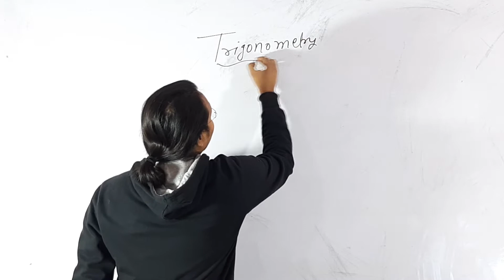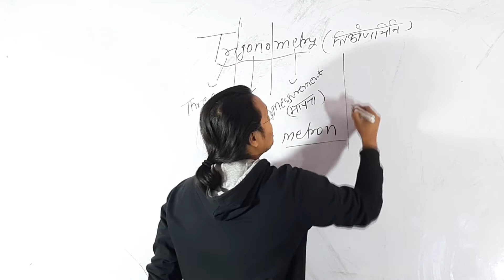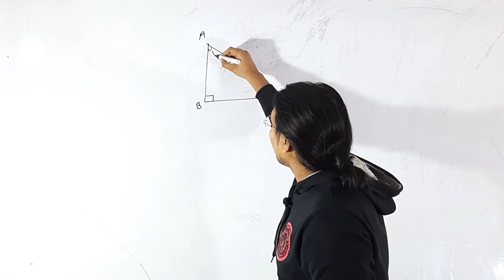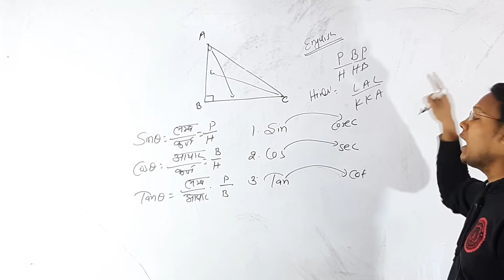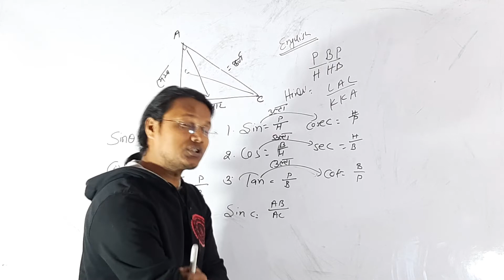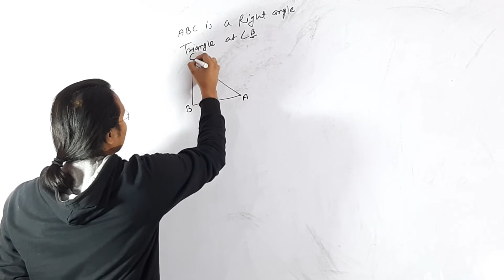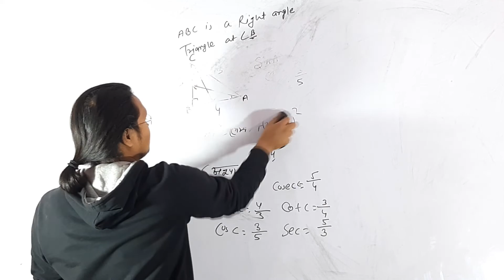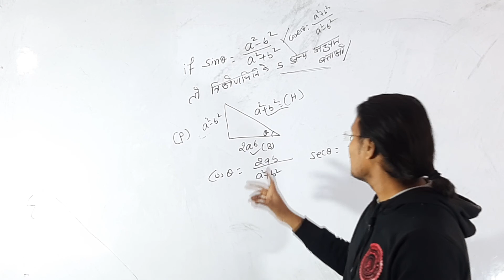ssccgl Golden chance SSC cgl(pre+mains)-2019, origin of Trigonometry by sanjay shah mathematician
in this lecture explained by SSM SIR IIT-DELHI